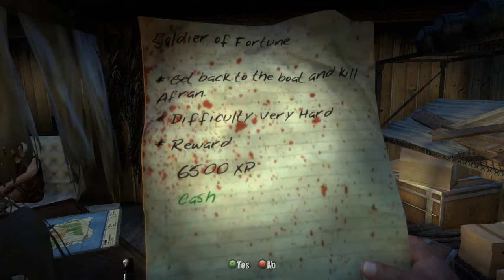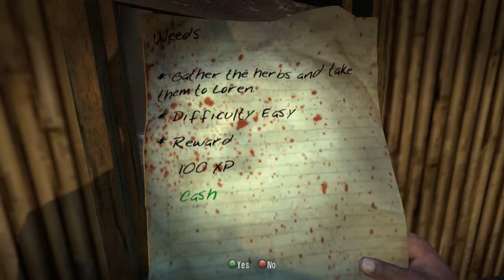DI Logan Playthrough Part 46